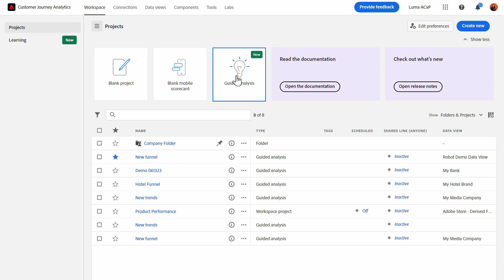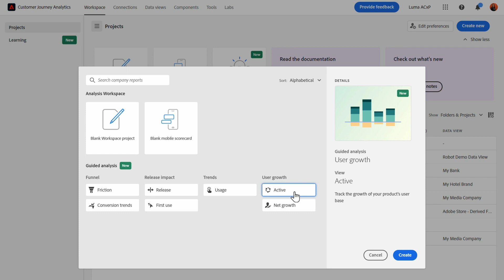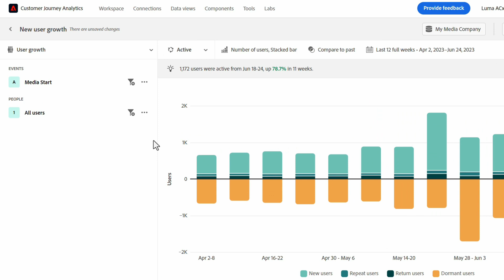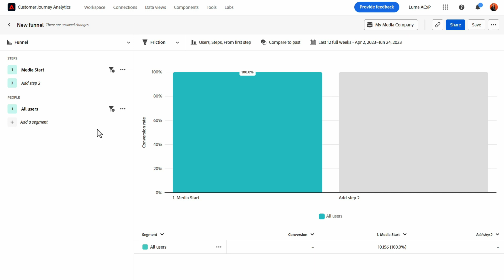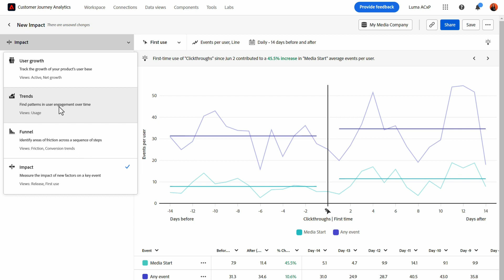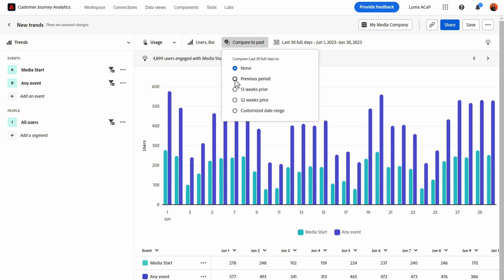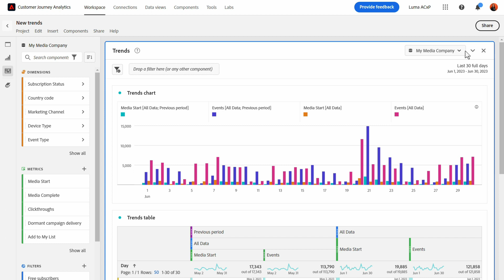Overview of Adobe Product Analytics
Adobe Product Analytics enables product teams to self-serve data and insights about their product experience through guided analysis workflows, built on the same cross-channel data of Customer Journey Analytics.